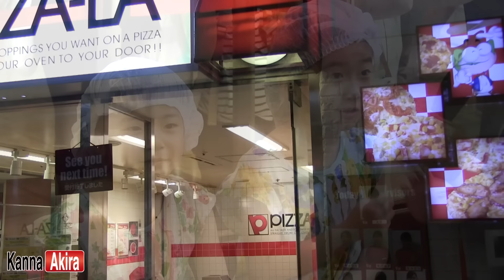Kan & Aki キッザニア東京で遊んできた♪ Kidzania TOKYO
初めての飛行機に乗って東京へ行ったかんなとあきら。初めてだらけでワクワク、そわそわ。。。
せっかく東京に行ったので、前原さんご家族と一緒に前から行ってみたかったキッザニア東京で遊んできましたよ〜！
お仕事体験も初めてでちょっと緊張してましたが興味のあるお仕事体験が出来て、とても生き生きしてました♪

★Kan & Aki's tumblr★三姉妹の写真アップしてます。